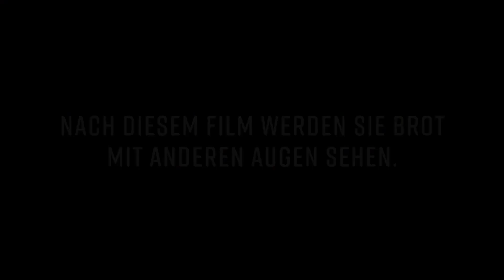Brot (2020) HD-Trailer, deutsch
Dramaturgisch nicht ganz überzeugend gewichteter Dokumentarfilm zum Thema Brot, der besonders interessante Einblicke in Marketing, Entwicklung und Produktion industrieller Lebensmittelproduktion bietet.